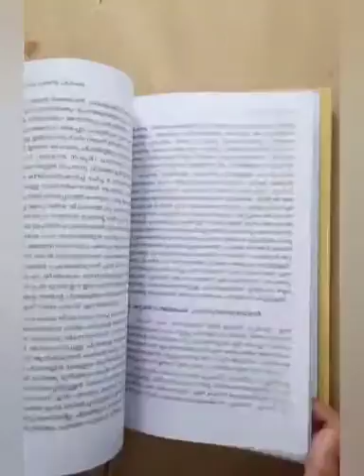Aadhunika Bharathiya Chithrakala, Artist Babu Namboodiri K, 2020, ISBN 93-90320-01-1